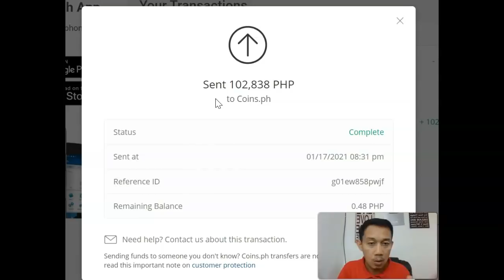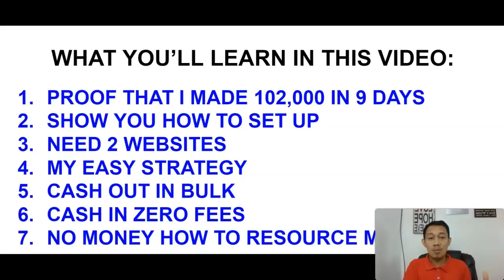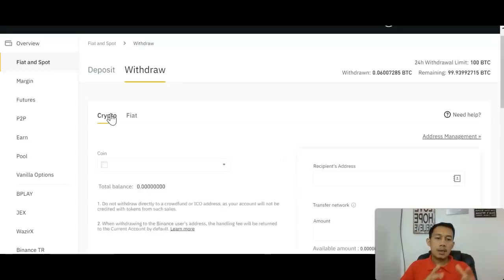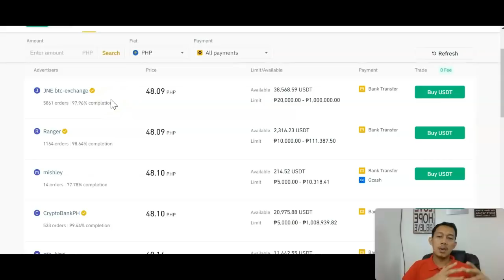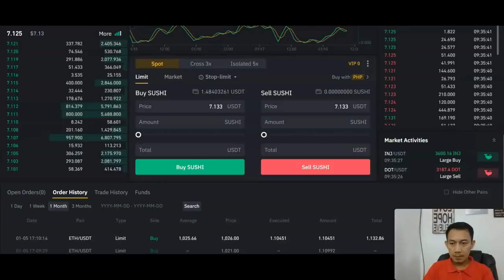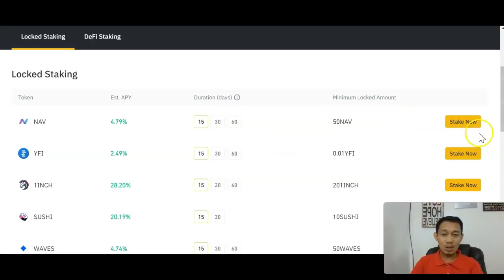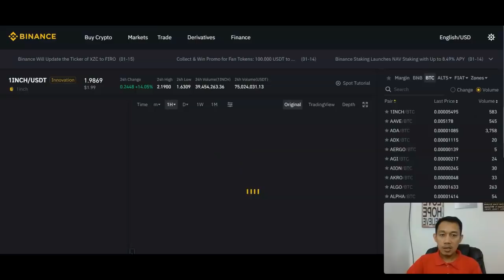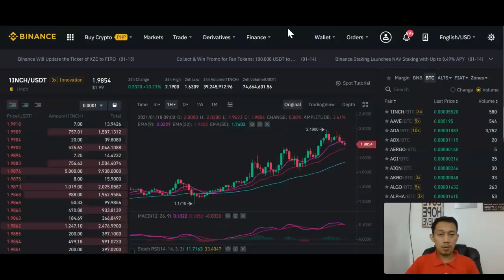Paano Ako Kumita Ng P102,000 In 9 Days? Easy Trading Strategy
SA VIDEO NA ITO IPAPAKITA KO PAANO AKO KUMITA NG P102,000 IN 9 DAYS, PAANO KUMITA ONLINE KAHIT NASA BAHAY LANG.

REF-4fc06b6c97f6
kumita sa PAGLALARO NG CELLPHONE